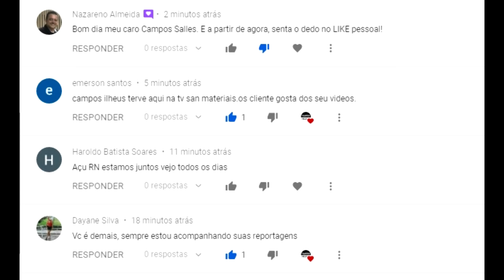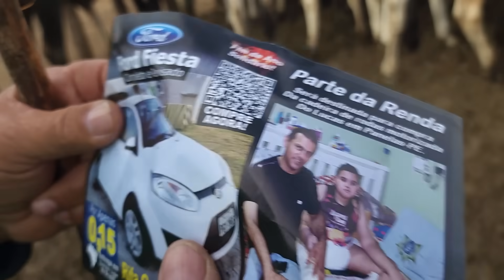GADO DE QUALIDADE É NA FEIRA EM CUPIRA-PE 20-12-2023